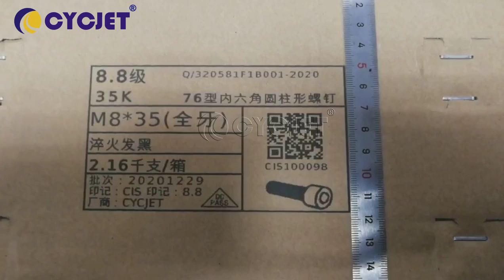CYCJET Carton Box High Resolution Inkjet Coding Marking Printer Case Coder Label Printer TIJ PIJ